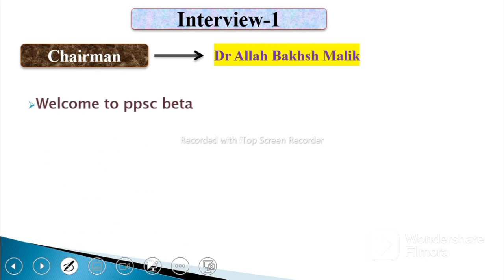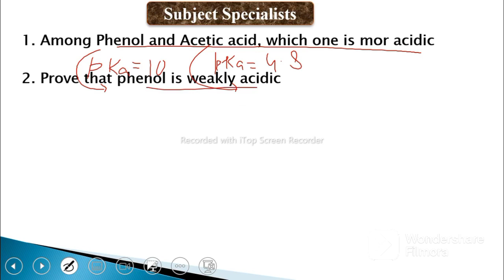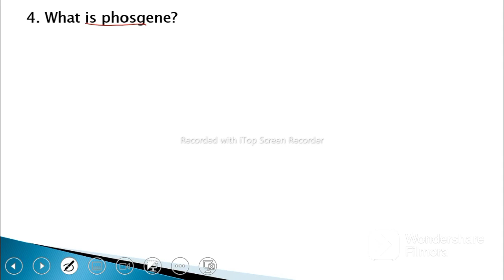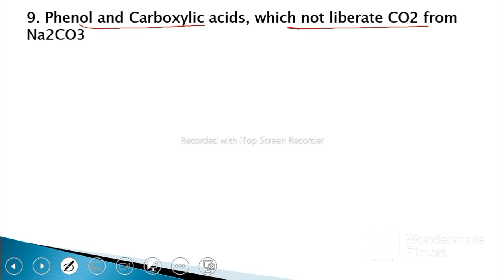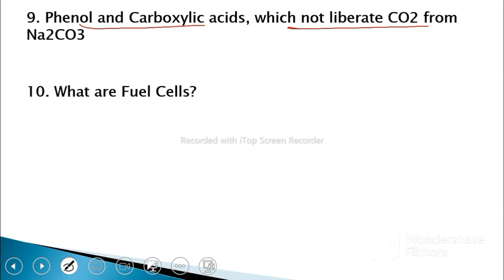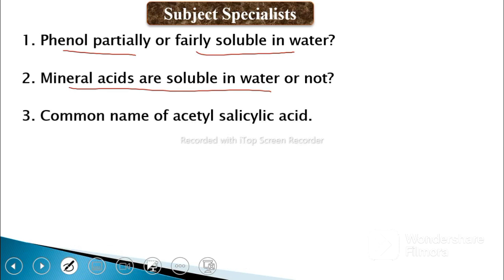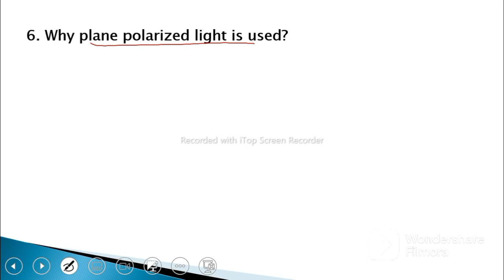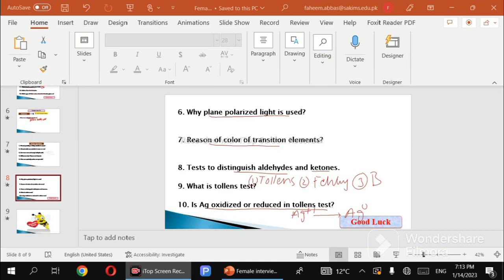ppsc lecturer chemistry interview||13-01-2023 BWP interview experience||top 20+ interview questions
Interview questions (pdf) of top 25 selected male candidates, Lecturer Chemistry 2022.

Interview questions (pdf) of Lecturer chemistry male Interviews held on December 2022.

Interview questions (pdf) of Lecturer chemistry Female Interviews held on December 2022 and January 2023